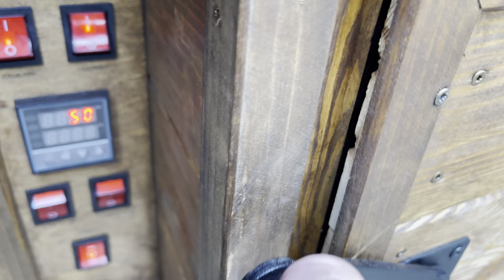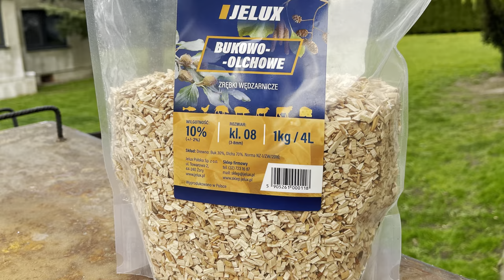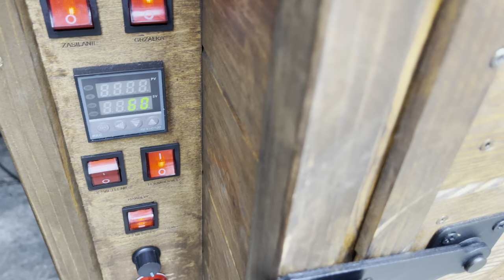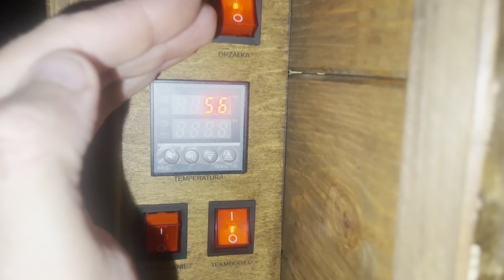Kiełbasa LISIECKA z przepisu śp.Pana Stanisława Mądrego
Potrzebujemy:
-szynka wieprzowa kl.1
Na 1kg:
-17gr peklosoli
-4gr czosnek świeży
-1gr pieprz czarny
-2gr pieprz biały
-50ml wody
-jelita wołowe wiankowe
-floki(drewniane wykałaczki)

Wszystko do zrobienia wyrobów domowych kupicie w a z KOdem rabatowym KOSTRZEWSKI10 zapłacicie 10% taniej 💪

TikTok Swojskie Gotowanie
Instagram Swojskie Gotowanie

Pozdrawiamy serdecznie M&M🙂